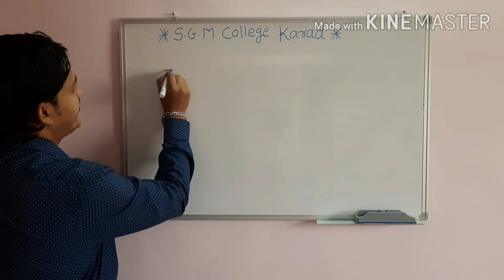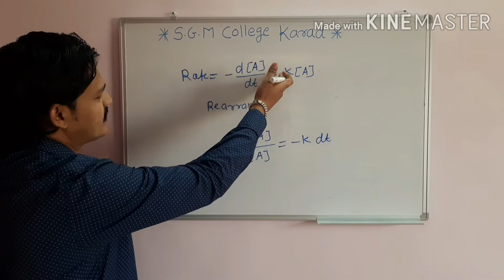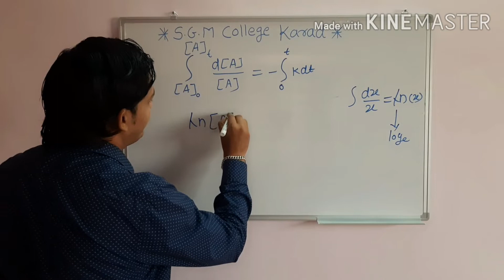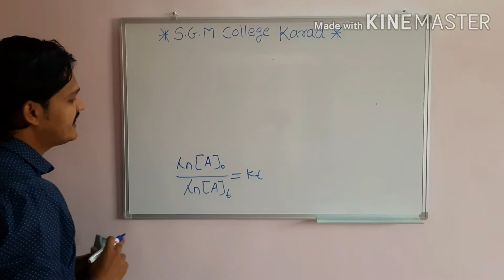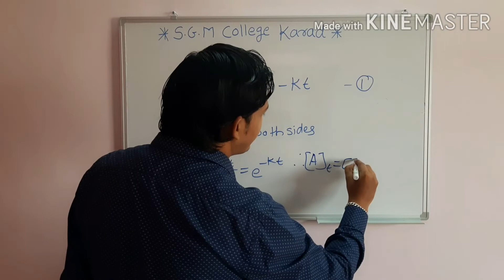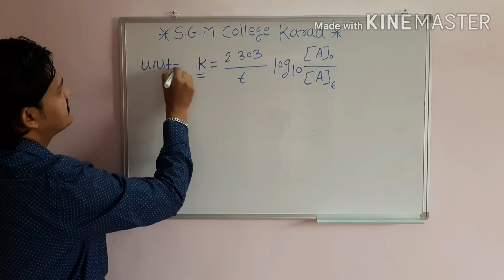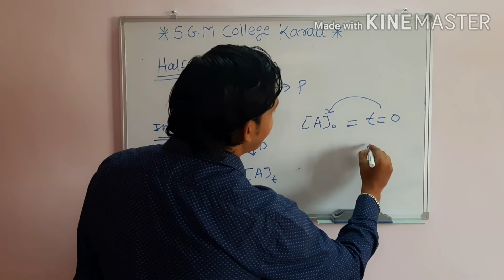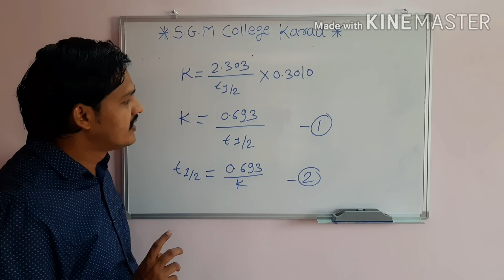Chemical Kinetics 6 (Integrated Rate Law - 1st Order Reaction)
By NILESH MASKE